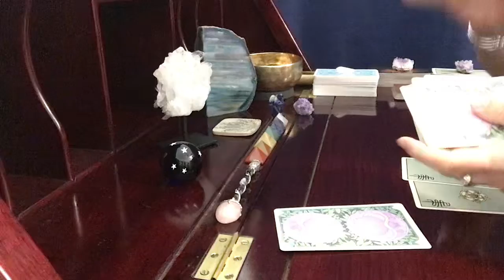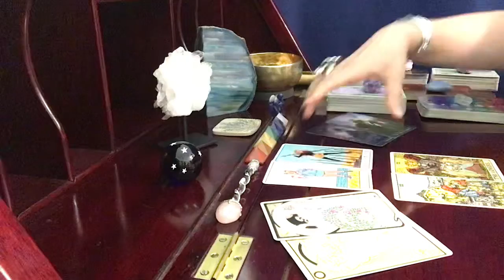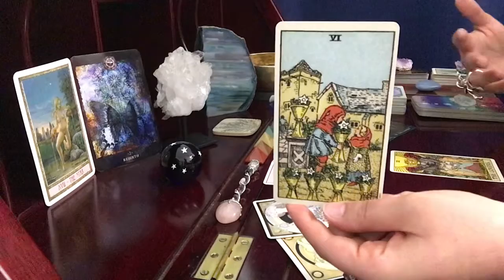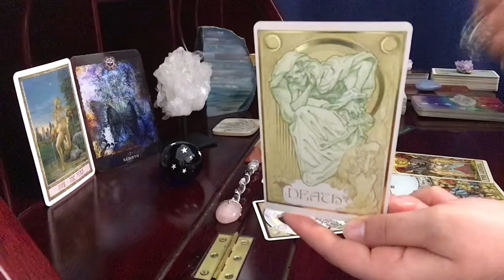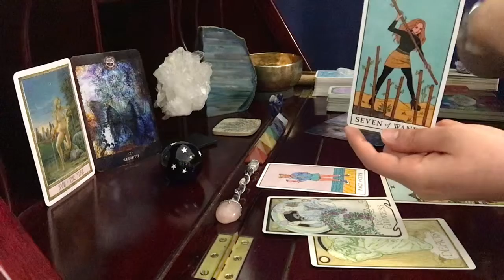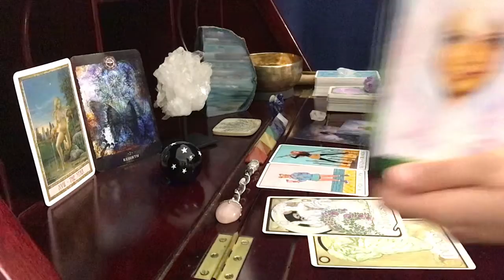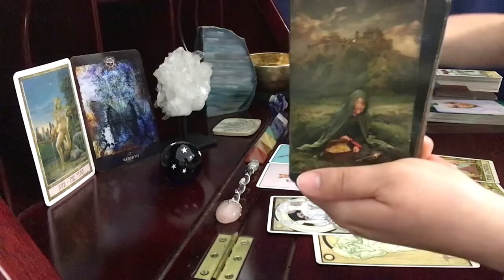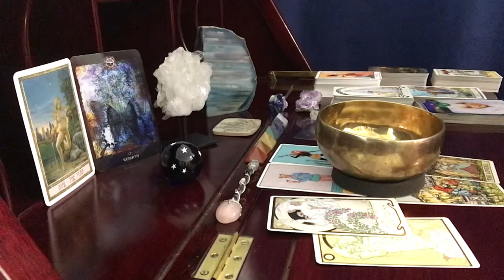Gemini, Connecting With The Highest Power Of You // July 16-31 Tarot Reading